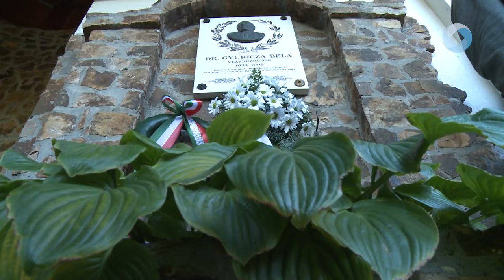Véget ért a KEMPP idei évada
A Felderítők Napjával ért véget az idei évad a pákozdi Katonai Emlékparkban. Legközelebb tavasszal várja majd a látogatókat a magyar honvédelem történetét bemutató intézmény.